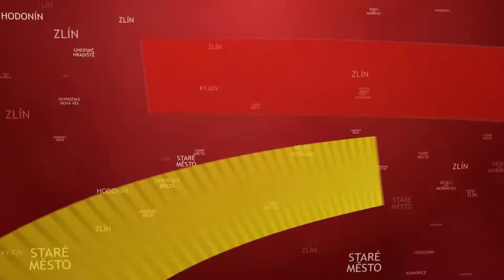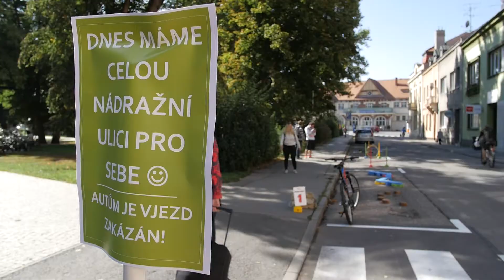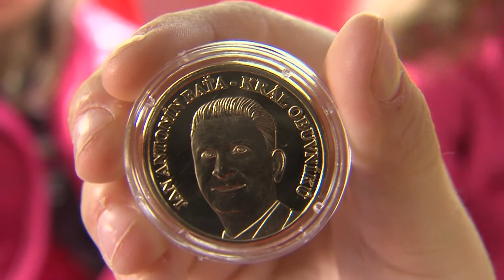TVS: Uherské Hradiště 23. 9. 2016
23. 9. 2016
Město podpořilo evropský Den bez aut  / Kraj ocenil Mistry tradiční rukodělné výroby / Jan Gogola byl hostem besedy Na kafé do cafe / Žáci se zapojili do projektu Poznej svůj Baťův kanál